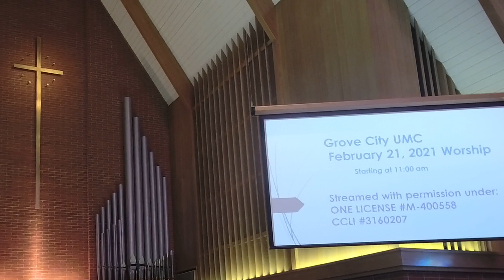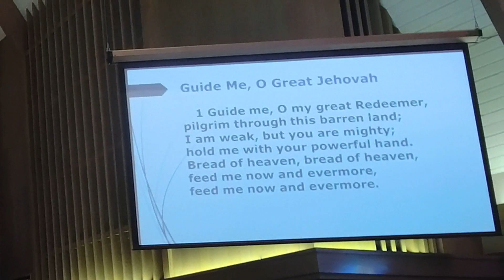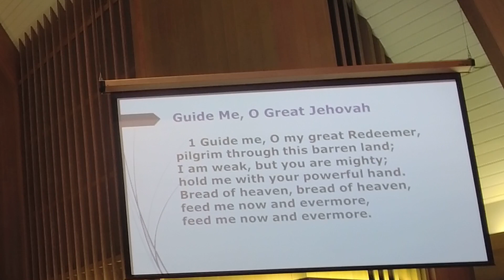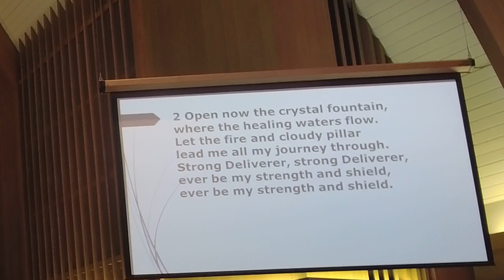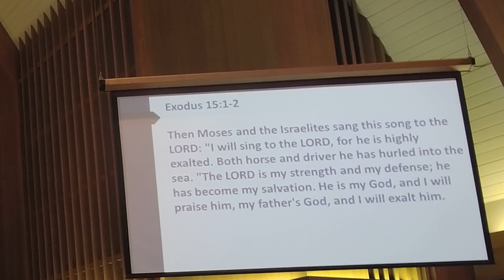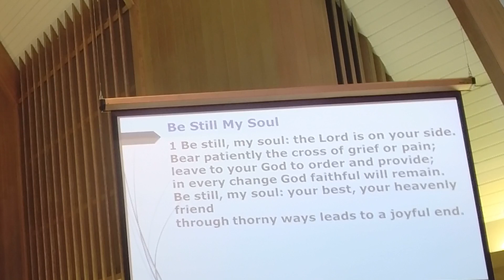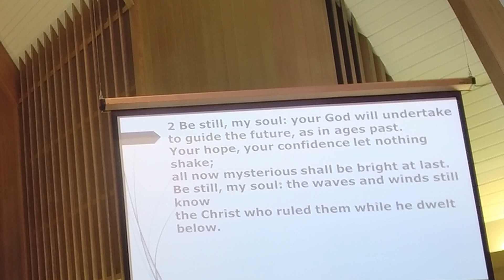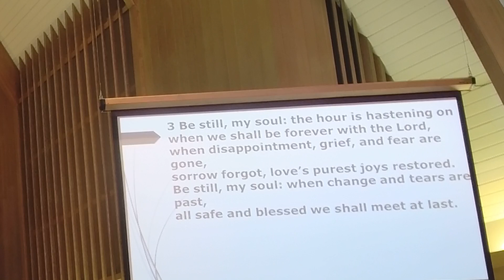Traditional Worship 02/21/2021